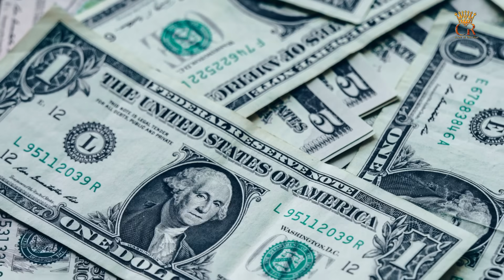2018 USA సె*క్స్ రాకెట్ వెనుకున్న రహస్యం! రెడ్ హ్యాండెడ్ గా దొరికిపోయిన సెలెబ్రెటీస్? Cr voice